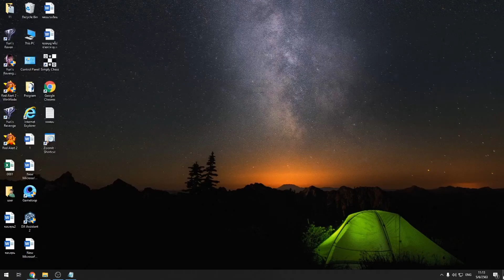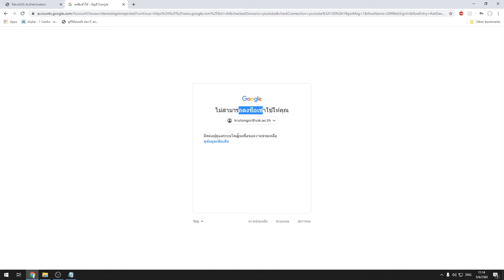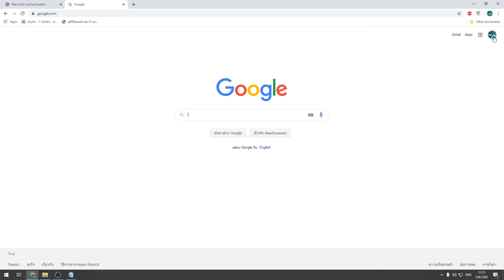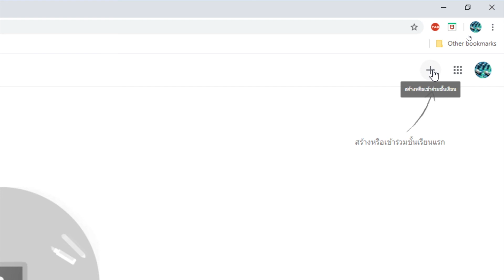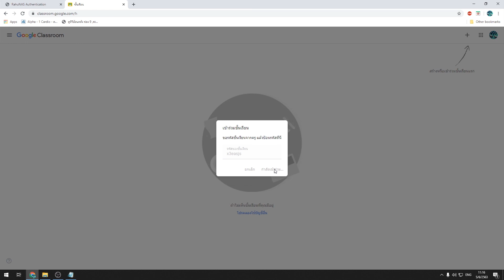ขั้นตอนการเข้าคลาสรูม ห้องเรียนออนไลน์